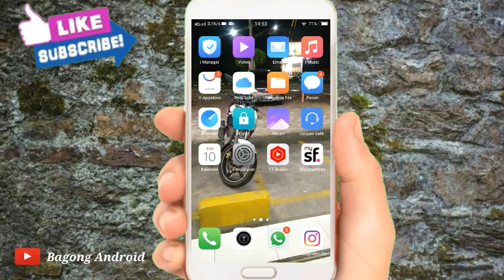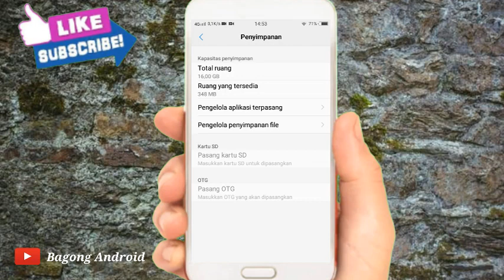Cara Mengatasi Tidak Bisa Update Aplikasi Dana Terbaru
Halo teman-teman kembali lagi dengan channel Bakung Android Pada kesempatan kali ini saya akan membagikan tutorial Cara Mengatasi Tidak Bisa Update Aplikasi Dana Terbaru

Nah Cara Mengatasi Tidak Bisa Update Aplikasi Dana Terbaru motor control video ini sampai selesai Agar kalian tidak gagal paham